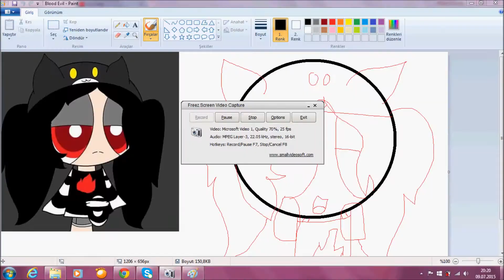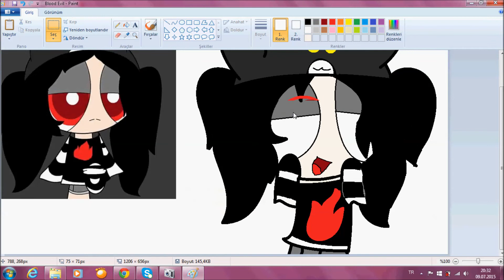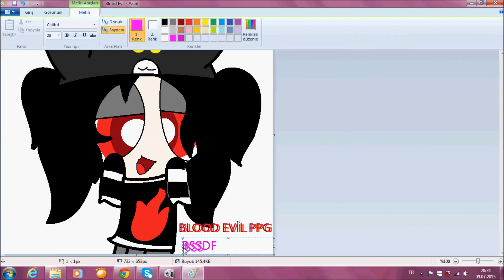BLOOD EVİL PPG SPEEDPAİNT